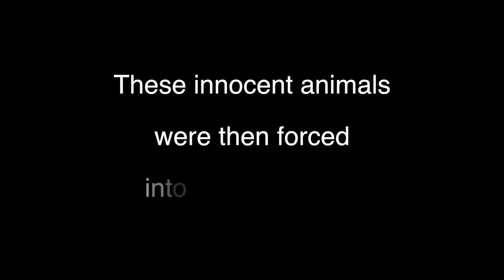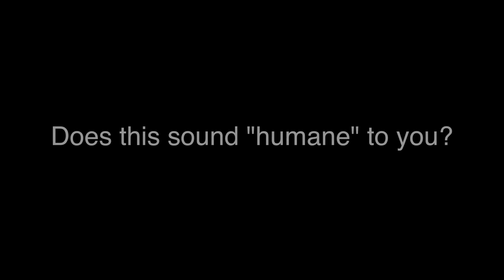A Window Into the Soul of a Pig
Looking a pig in the eyes and having her look right back at you is usually a great experience, but when it's one of the last things she ever does, it becomes heartbreaking.